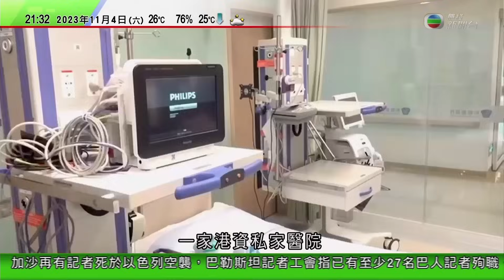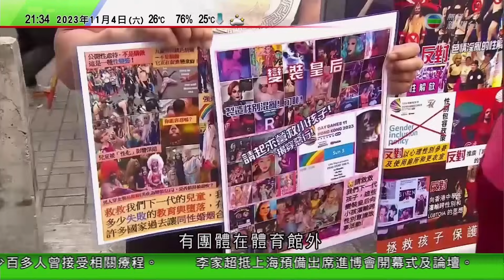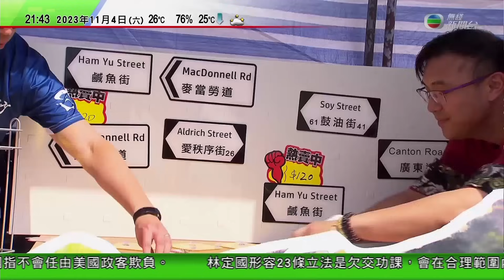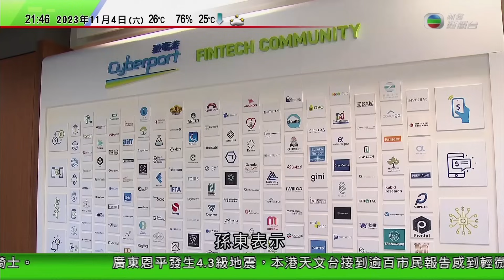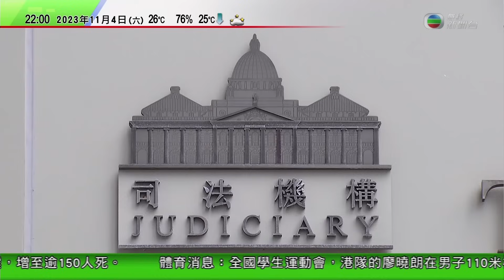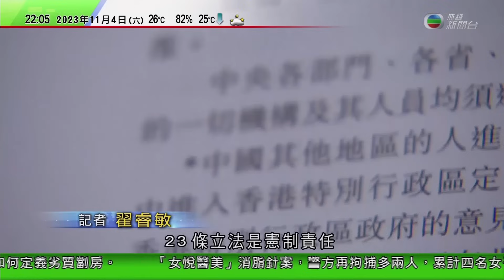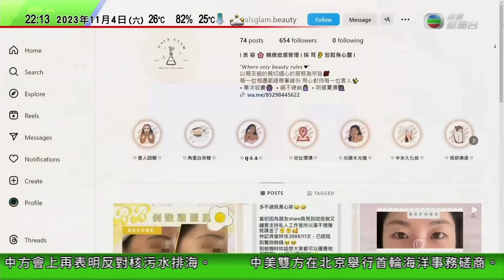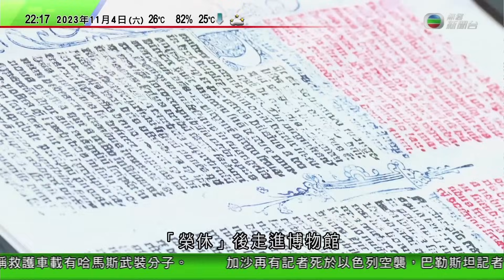無綫TVB 1000一小時新聞｜澳洲總理展開訪華行程 期待晤習近平將提楊恆均間諜案問題｜中國美國舉行首輪海洋事務磋商｜日本首相岸田文雄稱與美國菲律賓合作保護南海自由｜2023年11月4日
00:00 新聞報道
06:12 澳洲總理展開訪華行程 期待晤習近平將提楊恆均間諜案問題
08:54 中國美國舉行首輪海洋事務磋商 雙方強調應加強溝通避免誤解誤判
09:37 日本首相岸田文雄稱與美國菲律賓合作保護南海自由 將向菲律賓提供海岸防衛雷達